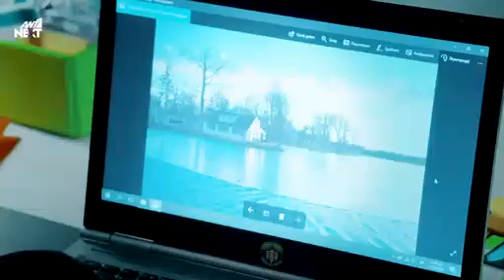Ο Αρης Θυμαται Τα Παντα Παρθενα Ζωη Επεισοδιο 154